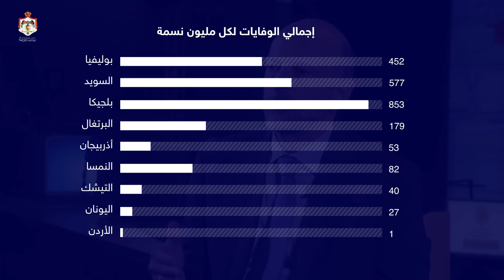من رئيس الوزراء – إجراءات التعامل مع وباء كورونا ومواجهة تحديات الفقر والبطالة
كلمة رئيس الوزراء الدكتور عمر الرزاز الأسبوعية حول إجراءات التعامل مع وباء كورونا ومواجهة تحديات الفقر والبطالة